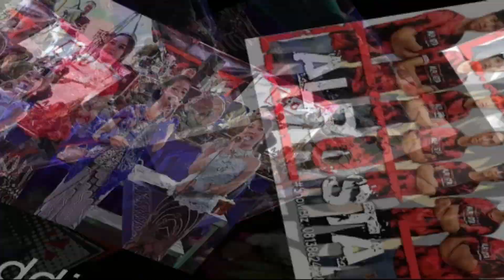Nyawang Fotomu - Anisa Solo - ALROSTA DONGKREK & ALFA AUDIO Live Gemolong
ALROSTA_DONGKREK HP. 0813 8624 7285
ALFA AUDIO
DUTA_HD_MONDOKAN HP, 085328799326